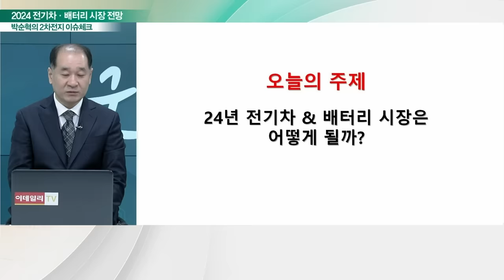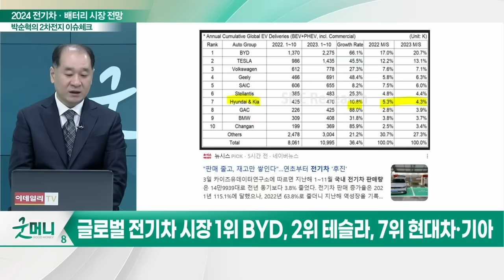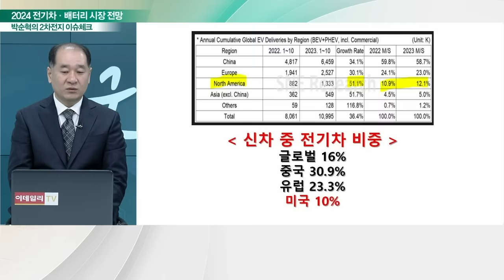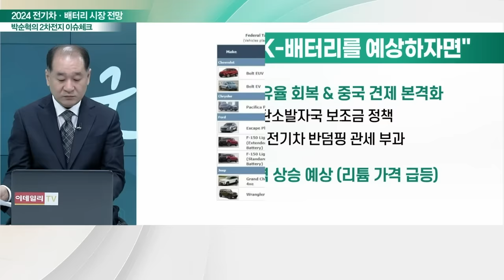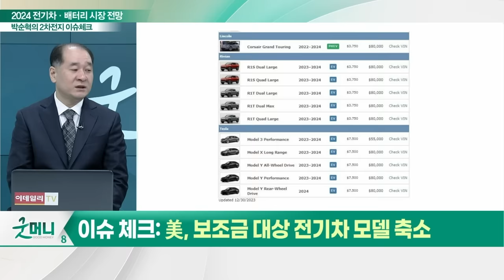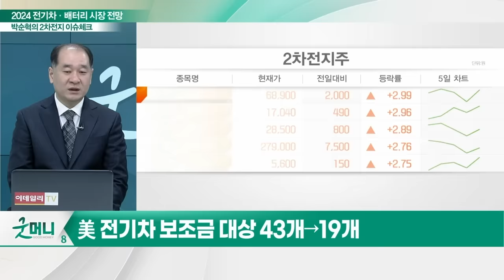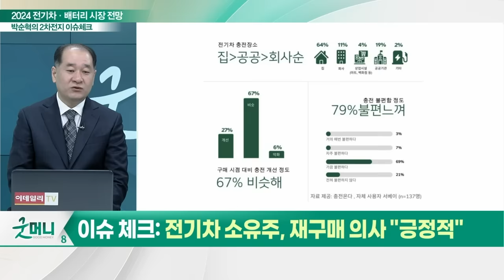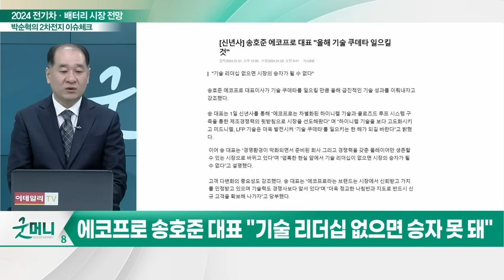2024 전기차·배터리 시장 전망_박순혁의 2차전지 이슈 체크 (20240105)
이슈 체크① 판매 둔화 우려에도... 전기차 등록 1천만대 넘어
이슈 체크② 전기차 시장서 '美 성장' 기대치 높아
이슈 체크③ 美, 보조금 대상 전기차 모델 축소
이슈 체크④ 올해 주요 신차 16종 중 13종이 전기차
이슈 체크⑤ 전기차 소유주, 재구매 의사 "긍정적"